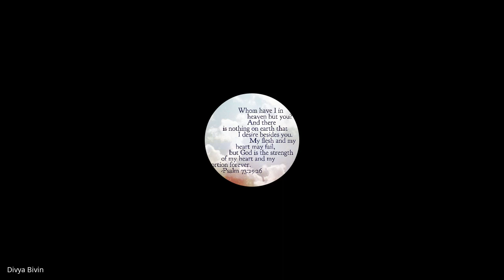Prophetic & Apostolic Ministry | Lecture 6 : BC207-PAM-20230208